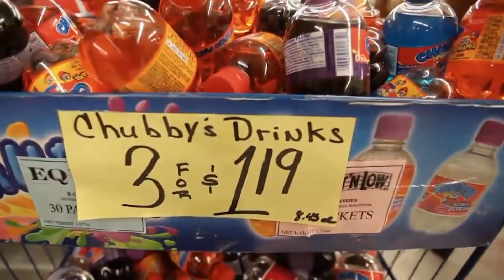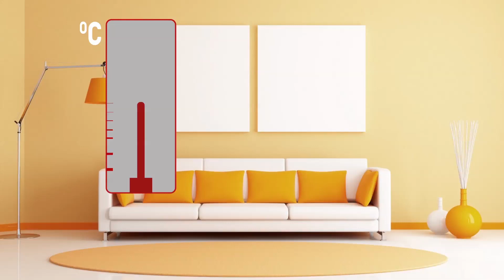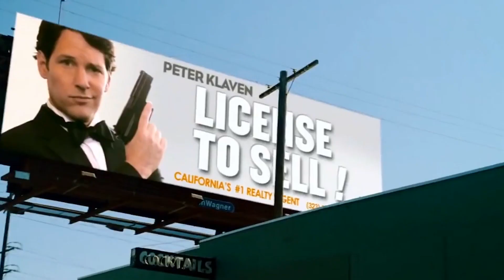10 COSAS QUE LOS ESTADOUNIDENSES HACEN Y CONFUNDEN AL RESTO DEL MUNDO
¿Alguna vez has pensado en cuán diferentes son las costumbres y prácticas de las personas en diferentes países? Las diferencias entre culturas son enormes, y no siempre está claro por qué y cómo se formaron. Todo lo que nos queda es sorprendernos e intentar aprender más sobre la gente de otros países. Ponte cómodo, porque hoy hablaremos de cosas que son comunes a todos los estadounidenses y que, sin embargo, confunden al resto del mundo.